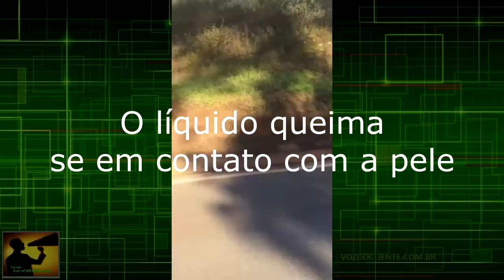BR 040 carreta tomba com ÁCIDO e fecha via por MAIS DE 15 HORAS em Nova Lima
Um acidente complicado, com carga altamente perigosa travou a via no trecho que liga BH ao RJ, bem próximo a Belo Horizonte (cerca de 6km). Uma carreta carregada de ácido tombou e esparramou o líquido pela pista. A via ficou fechada durante todo o dia em ambos sentidos.